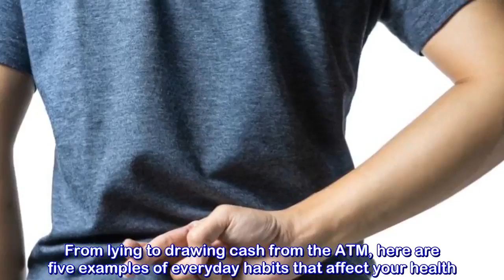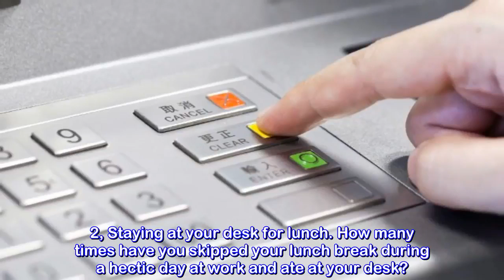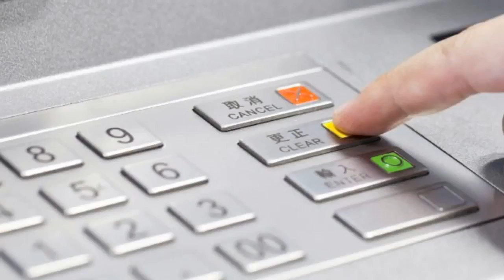5 EVERYDAY HEALTH HABITS THAT ARE BAD FOR YOUR HEALTH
5 EVERYDAY HEALTH HABITS THAT ARE BAD FOR YOUR HEALTH#NaturalRemedies

- 7 Creative Ideas with Plastic Bottles - 7 plastic bottle life hacks you should know | CaTa Crafts